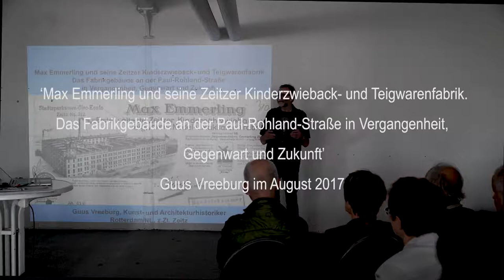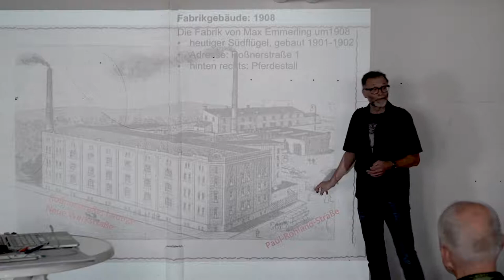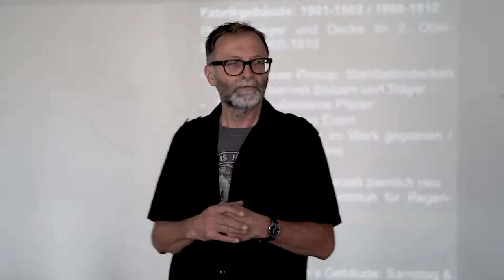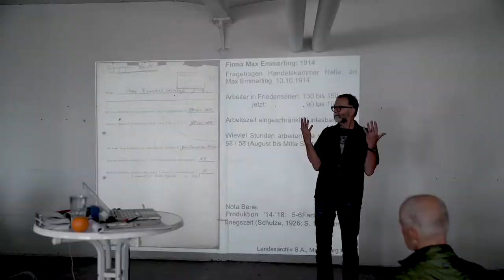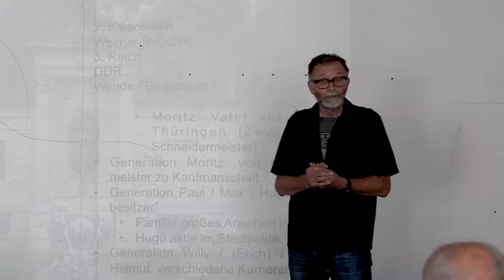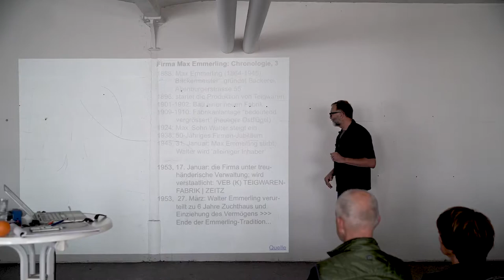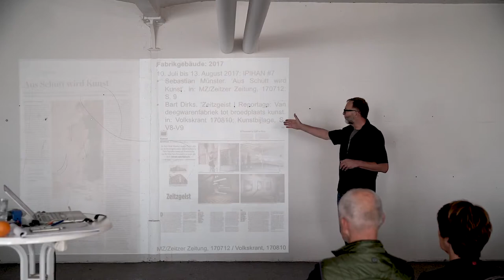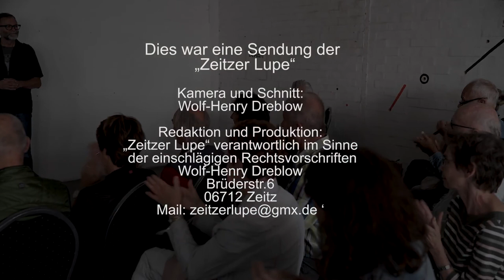IPIHAN #7 / History: Die Nudel Fabrik, Zeitz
In dieser Vorlesung erkundet Guus Vreeburg, Kunsthistoriker, die Geschichte des ehemaligen Nudel Fabrik Gebäudes in Zeitz: Der Schauplatz von IPIHAN#7, 2017.

In this lecture Guus Vreeburg, Art Historian delves deep into the history of the former Nudel Fabrik building in Zeitz, the location of If Paradise Is Half As Nice #7, 2017. (German)